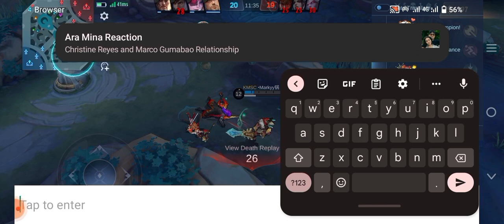HOW TO ESCAPE ULTI NI YIN